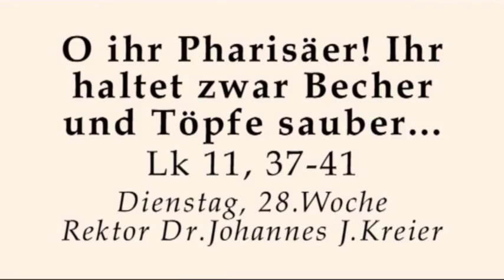Wer sich die Wurzeln abschneidet, kann nicht überleben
Rektor Dr.J.Kreier am Di, 28.Wo und Gedenktag des Hl.Johannes XXIII. im Kloster am Rande der Stadt/ Saarbrücken  (11.Okt).